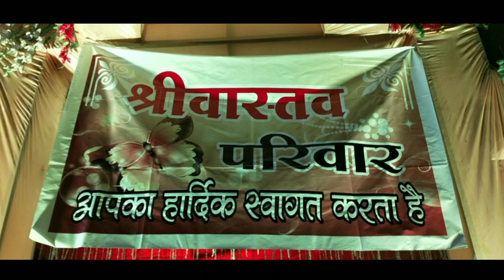WEDDING CLOSEUP VIDEO BRIDE//present //bjsomu